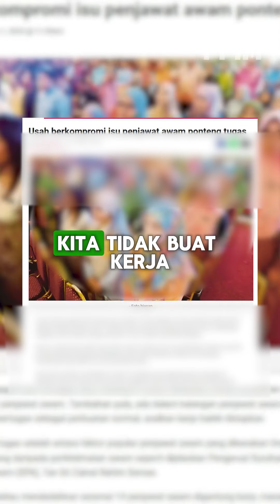Kenapa PPIM sibuk ambil tugas kerajaan?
Dalam episode “Dari Fail Aduan PPIM”, kami akan membawa anda menyelami kedalaman isu hangat yang menjadi buah bibir ini.

Dapatkan jawabannya dan ikuti penelusuran kami dalam siri podcast yang tidak hanya mengungkap kebenaran, tetapi juga memberi wawasan baru tentang apa yang sebenarnya terjadi. Saksikan hanya di platform PPIM. Jangan lewatkan!